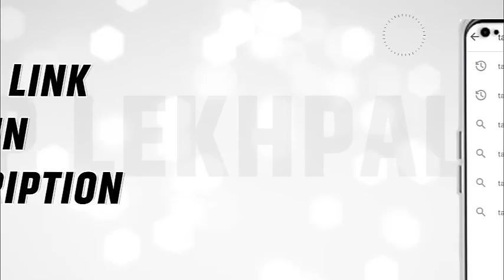लेखपाल बनने के अपने सपने को साकार करें TARGETwithAlok के साथ।